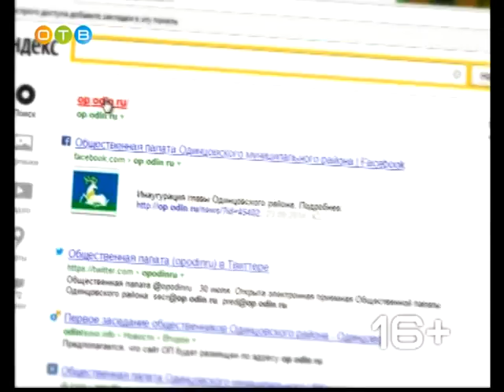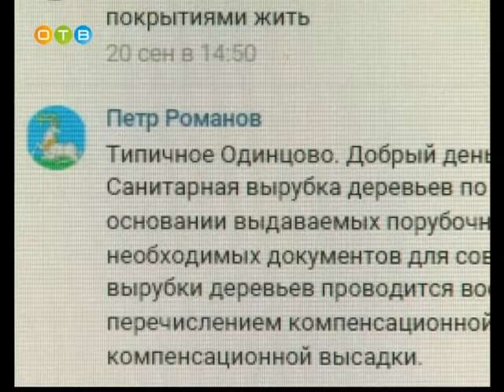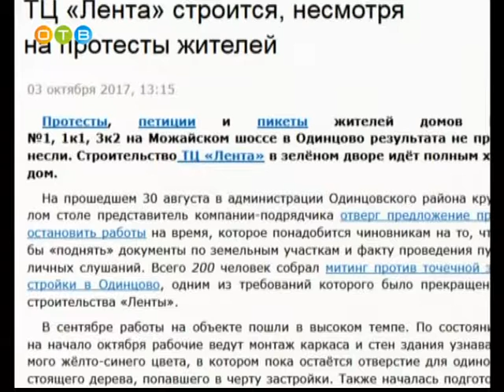Разберемся 26 09 2018